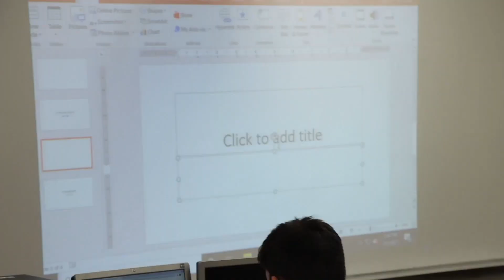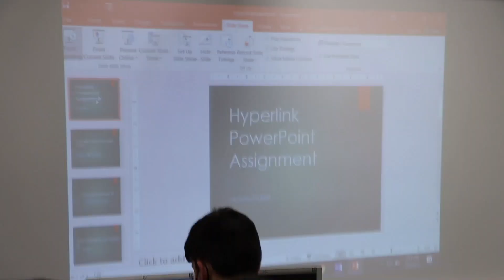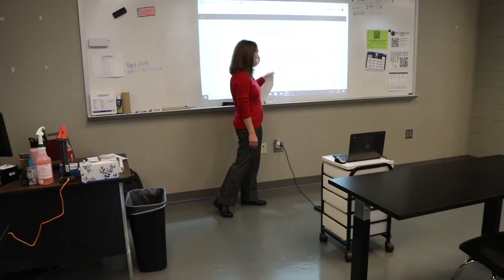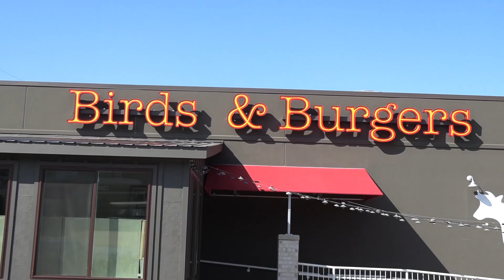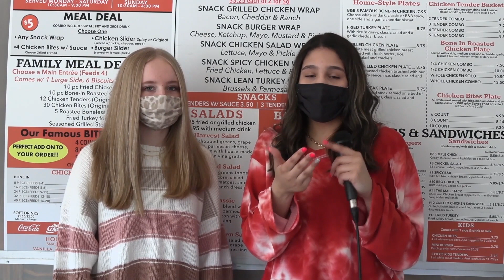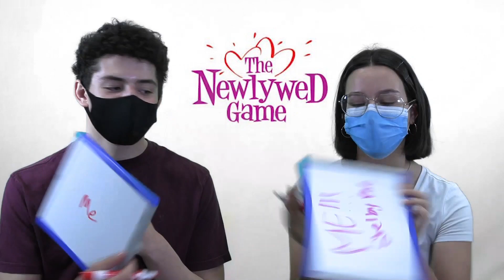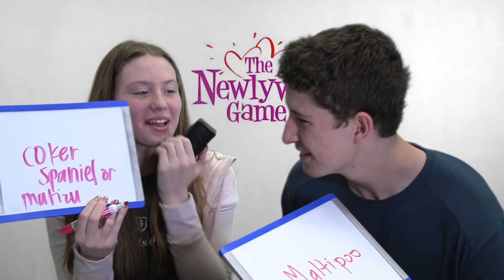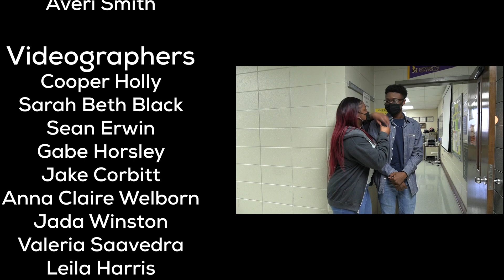Panther Playback Season 3 Episode 17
Our special Valentine's show! We have all of your favorites, plus our version of The Newlywed Game, a visit to local eatery Birds and Burgers, and much more. Happy Valentine's Day!